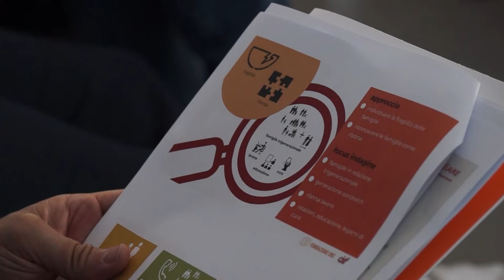Un programma per migliorare la vita delle famiglie grazie a Fondazione CRC